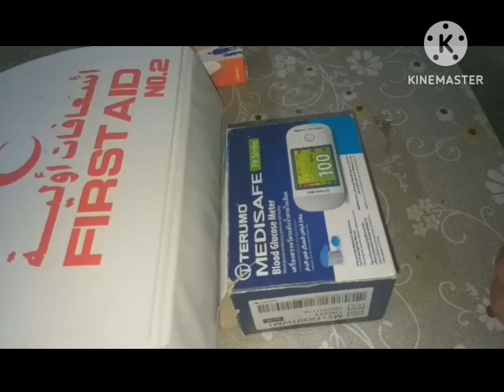Checking my Blood Sugar